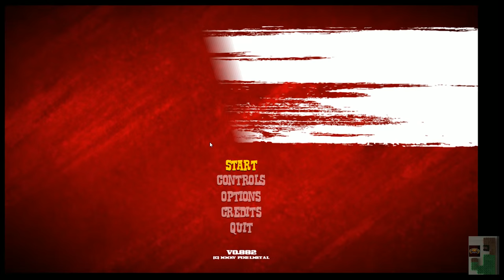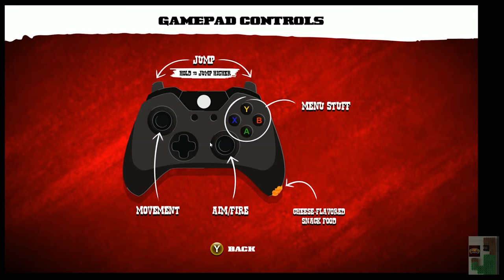Otakon 2015 Sombrero Spaghetti Western Mayhem Interview with Nick from PixelMetal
Aaron sits down with Nick from PixelMetal at Otakon 2015 to discuss Sombrero Spaghetti Western Mayhem